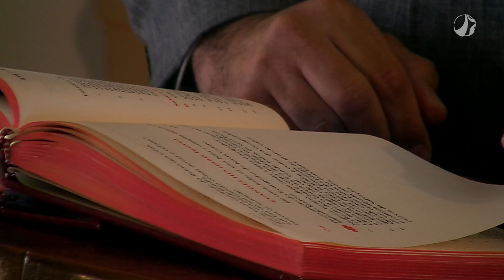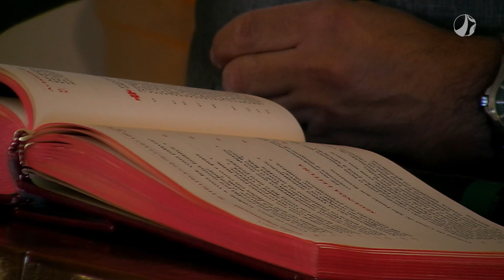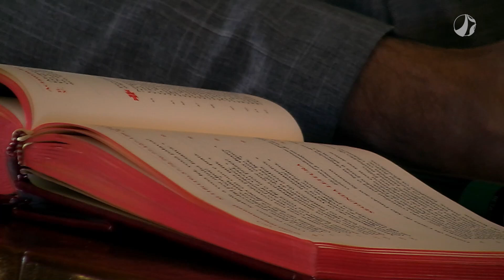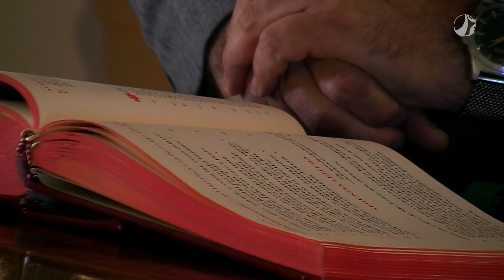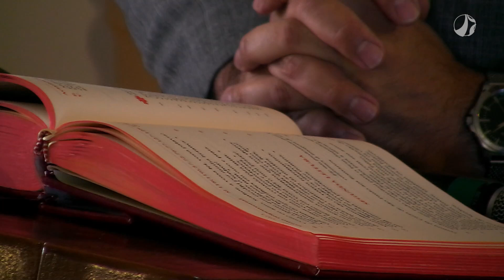17º Domingo do Tempo Comum | Leitura Orante da Palavra de Deus